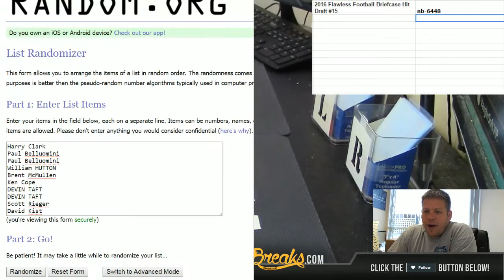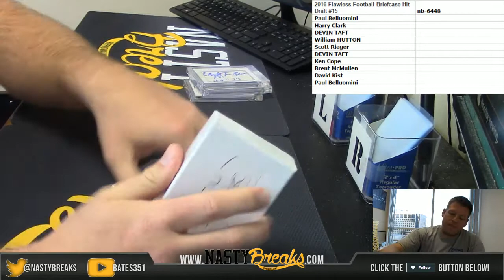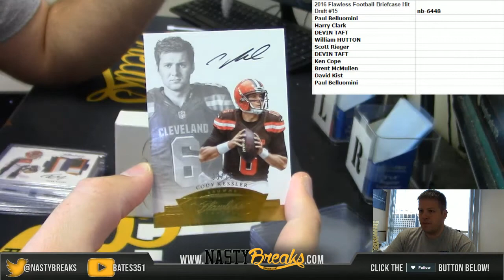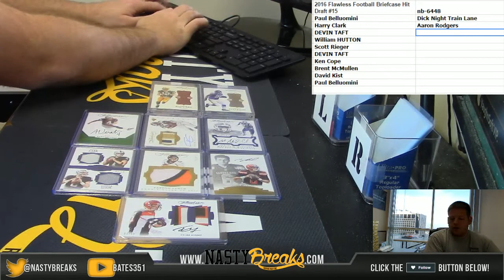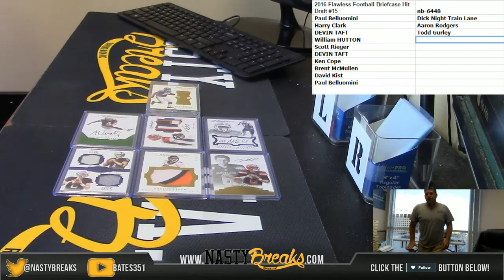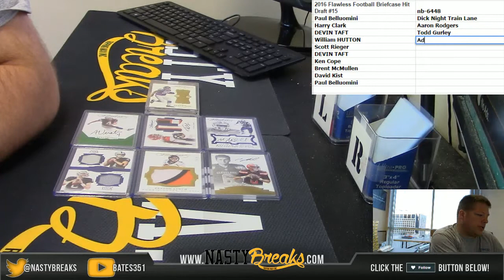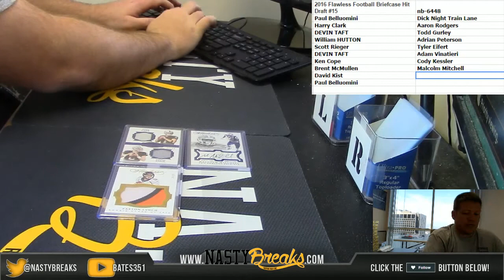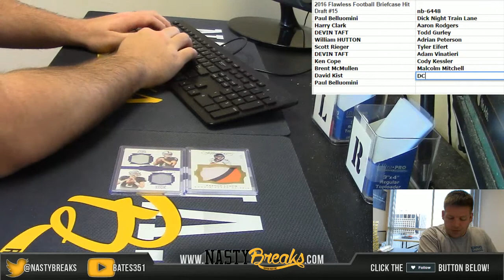4 17 17 2016 Flawless Football Briefcase Hit Draft #15